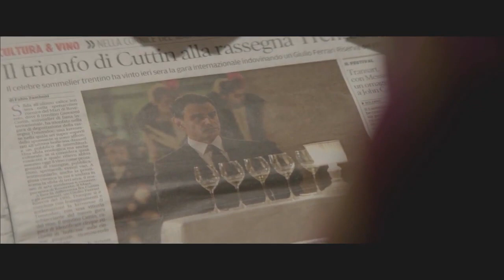Vinodentro - Trailer ufficiale - Al cinema dal 11/09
Commedia di Ferdinando Vicentini Orgnani
Con Vincenzo Amato, Giovanna Mezzogiorno, Pietro Sermonti, Lambert Wilson, Daniela Virgilio, Erika Blanc, Gioele Dix